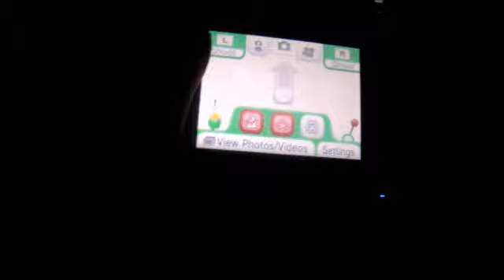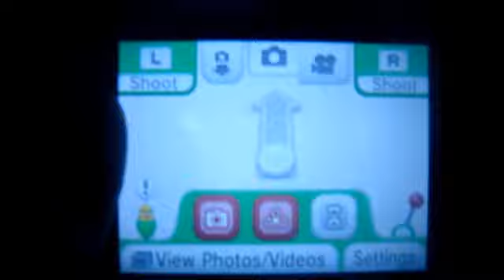Luna's Eclipse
Im drunk off of Luna's Moonshine HUEHEUHEUEHEUHEUEEEHEUHEUHEUEH